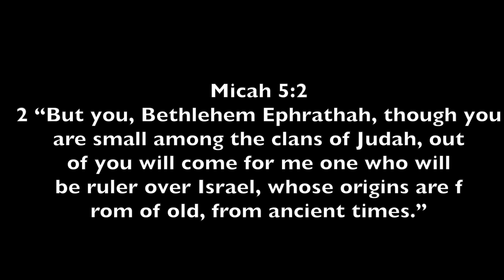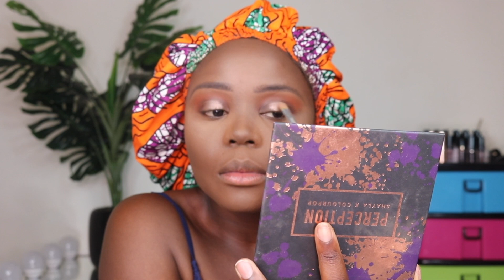Christmas dinner inspired makeup look || Lusambasbeauty || Australian Youtuber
Hi everyone, welcome to my channel, as we get closer and closer to Christmas for the first time ever since I came to Australia I am really feeling the festive season.

NCS: Reloaded [Album Mix]